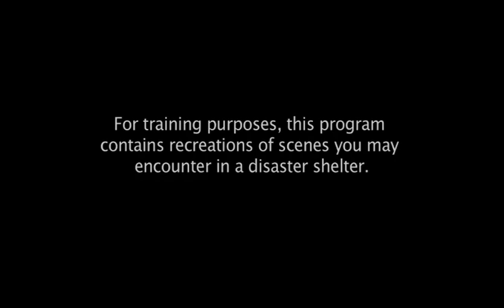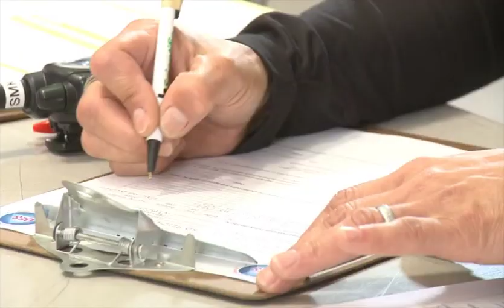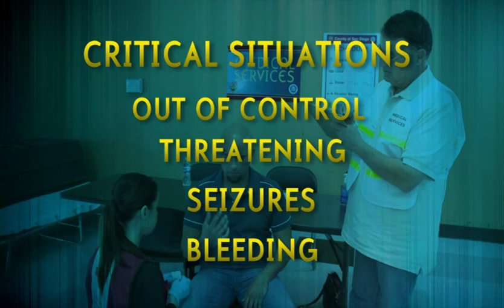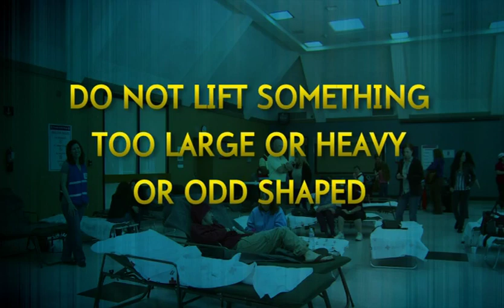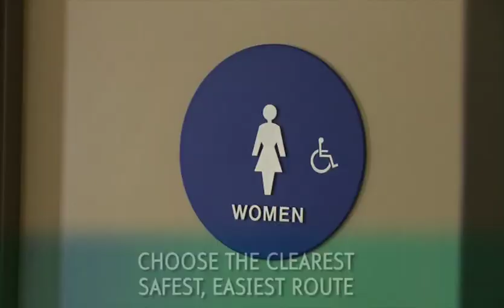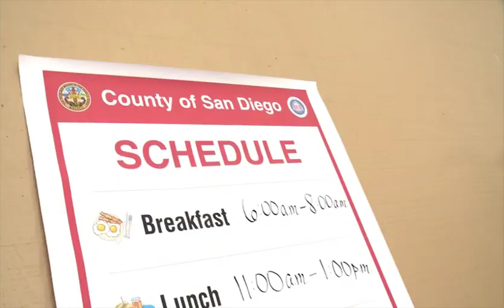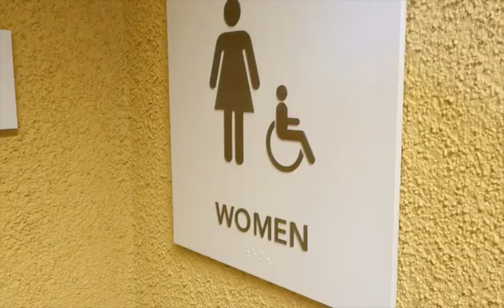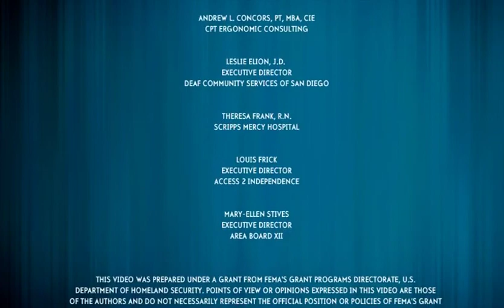Shelter Worker Training - Physical Disabilities